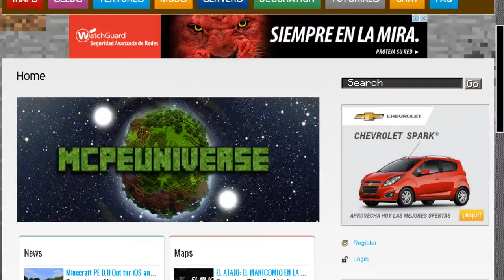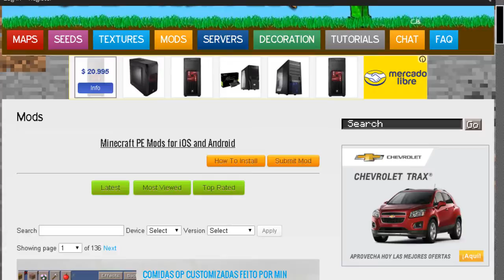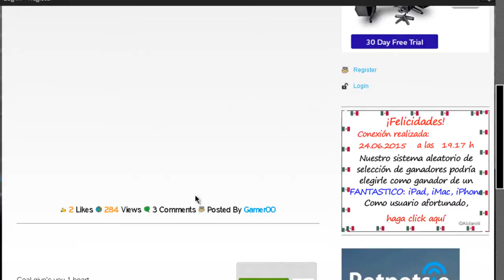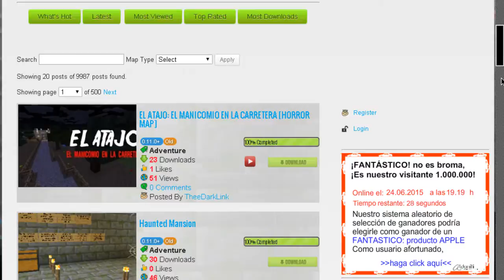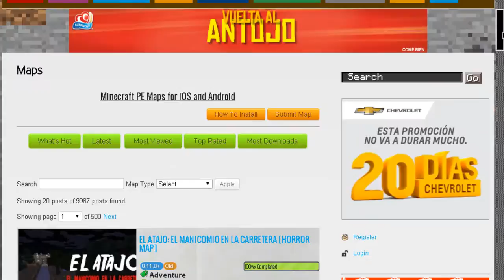Pagina para descargar Mods, Texture Packs, Mapas para Minecraft PE